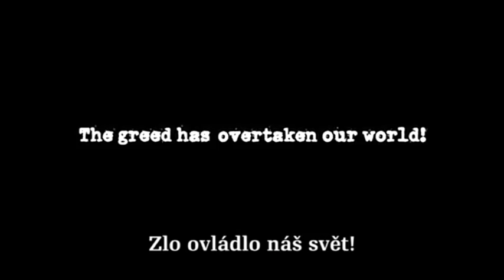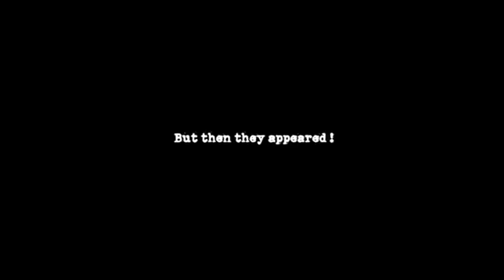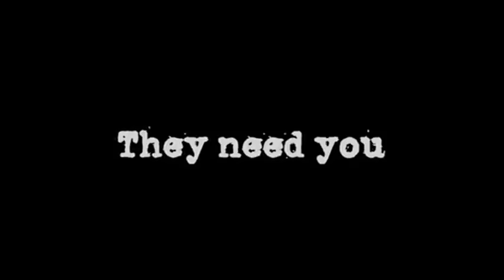Sci-fi ČSSD 2010 - Magnificent 12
Trailer k sci-fi filmu, nebo se nás tentokrát opravdu chystá někdo zachránit?
Volební spot ČSSD.